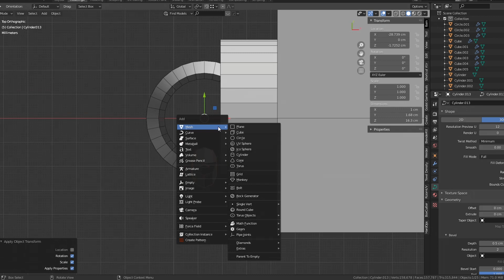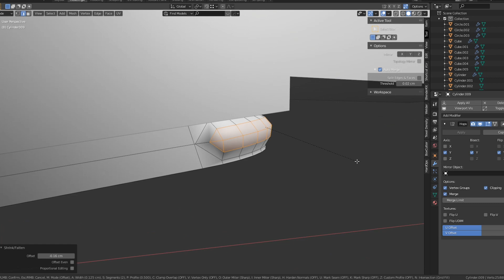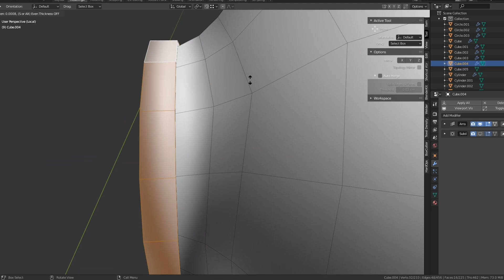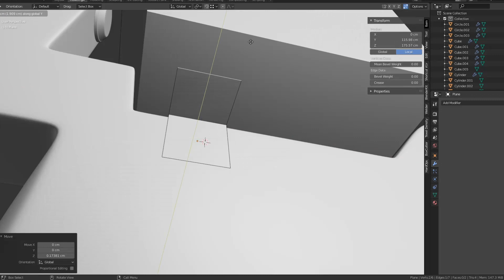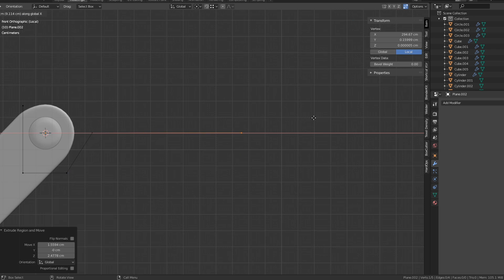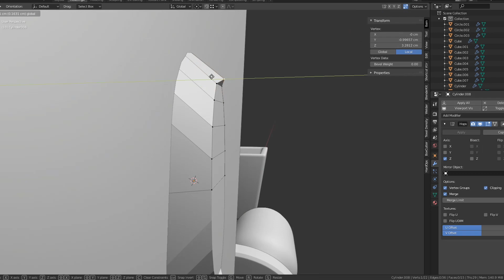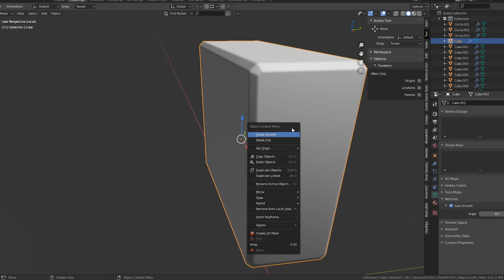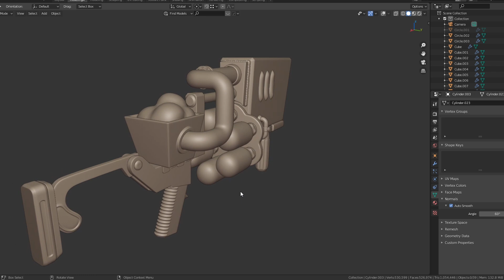HardSurface SpeedModeling, Fortnite Weapon| Blender Tutorial #032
Esse timelapse foi mostrando o processo para finalizarmos a arma que fizemos na live passada, caso queira ver o inicio de toda modelagem, é só ir nesse link.

Nossos cursos

-Chill Synthwave